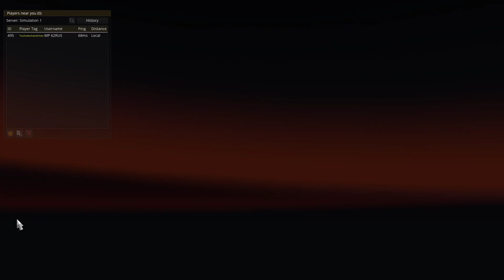video #003 в 2023 MP ETS2 Christmas Reflections - Delivery event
ДВС!

ETS2 продолжаю катать Мультиплейер
наконец-то завершаю Рождественский Ivent 22-23

полезные ссылки